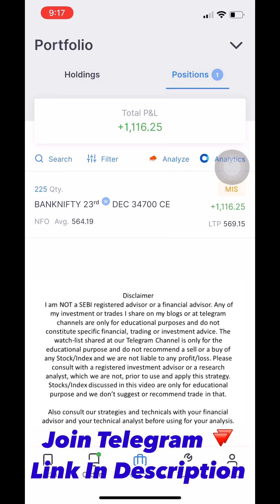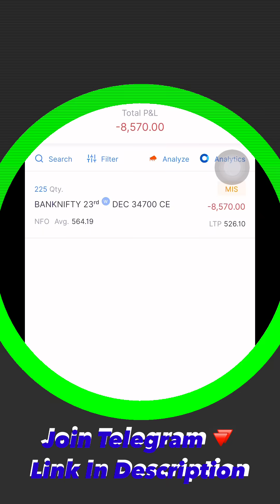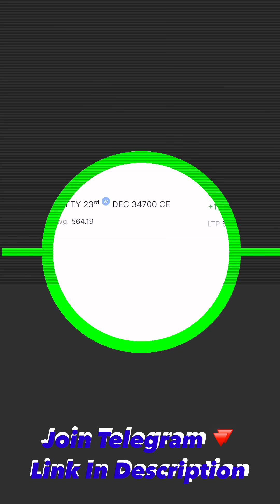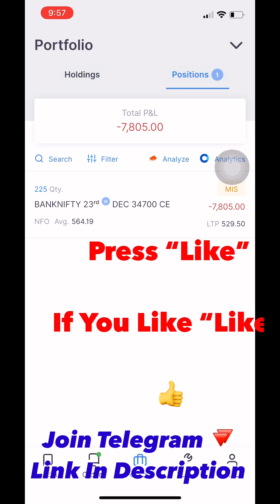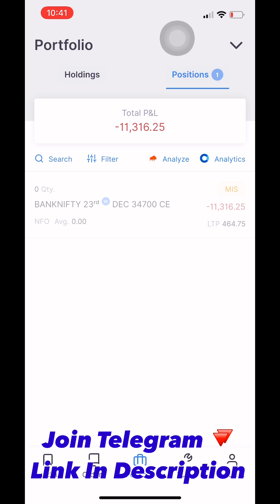Risk and Reward should be followed Strictly - Stock Market for Beginners